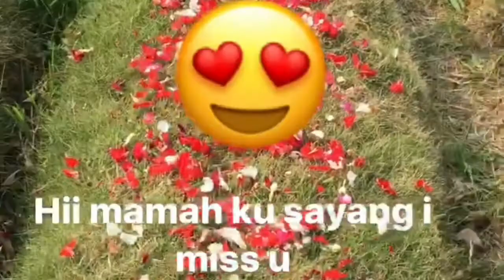IN MEMORIAM - MAMAH VOL. 01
Mengenang almarhumah mamah tercinta
Muhaya binti Muhibin

Mamah adalah sosok yang sangat penting dalam hidupku, walaupun allah lebih sayang sama mamah aku percaya bahwa mamah lebih baik dan akan lebih bahagia di syurganya Allah SWT.
Hanya doa yang dapat aku kirimkan sebagai anak soleha yang menbuat mamah terus bahagia disana
I love you mah